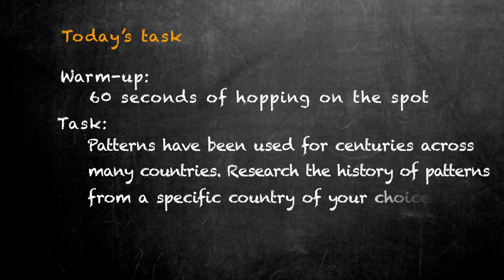School of parkrun - Geography - Task Twelve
Here is your task: Patterns have been used for centuries across many countries in the world. Research the history of patterns from a specific country of your choice.

Share your work using